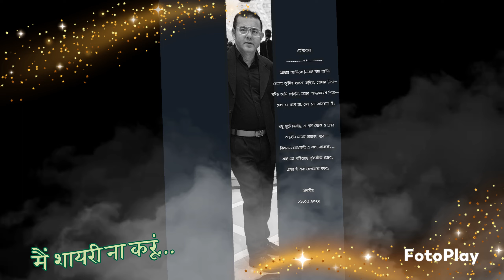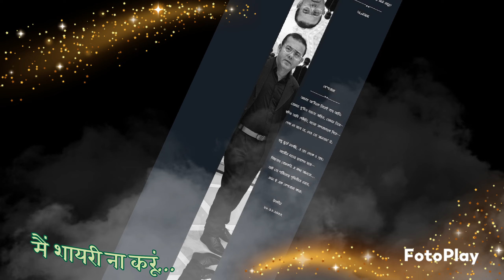में शायरी ना करूं